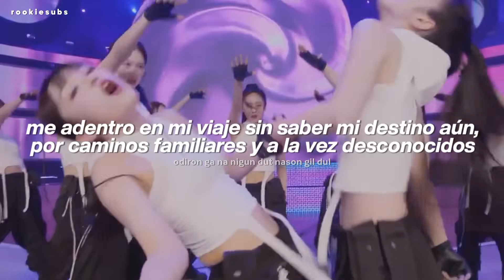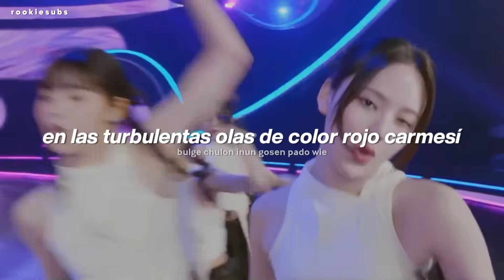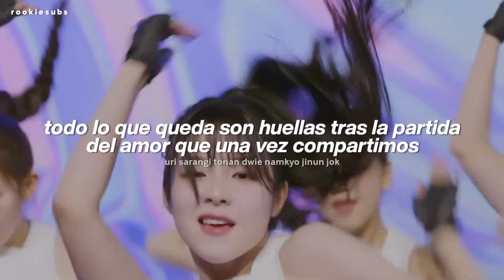I-LAND 2 & ROSÉ - FINAL LOVE SONG (I-LAND 2 Signal Song) (Traducida al Español)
ROSÉ - FINAL LOVE SONG (Sub Español)

ROSÉ - FINAL LOVE SONG (Traducida al Español)